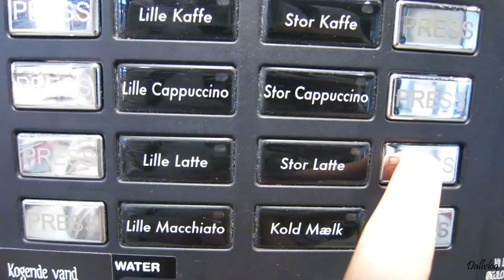60 års fødselsdag! (27/09/2014) - 604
Gearlist:
Canon Powershot s110, Canon IXUS 155 hs, Canon IXUS 240 hs og Canon 5d markIII

EKSTRA TAGS

DALLVLOG DALLVLOG DALLVLOG DALLVLOG
DAILY VLOGGING DAILY VLOGGING DAILY VLOGGING
DANSKER PÅ YOUTUBE DANSKER PÅ YOUTUBE
DAGLIG VLOGGER DAGLIG VLOGGER